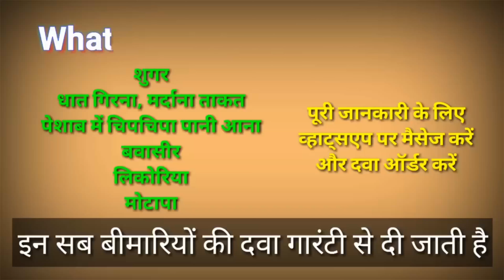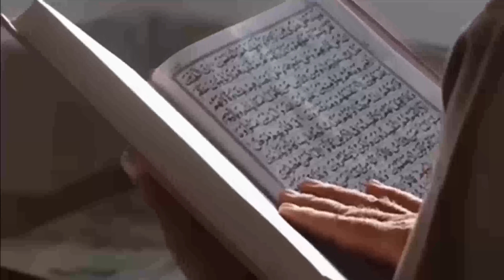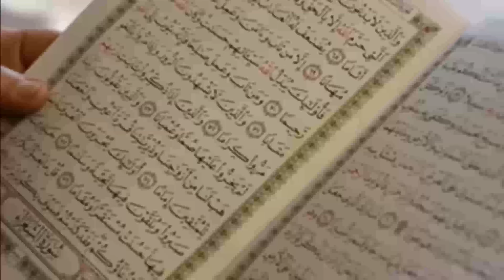बचचा पैदा होते ही बात करने लगा अल्लाह की कुदरत का बहुत बड़ा करिश्मा || Paida Hote Hi Baat Karne Laga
100% कामयाबी का राज़ नमाज़ में है।

जरूर करे।

अल्लाह हाफिज़
(Faid Malik)